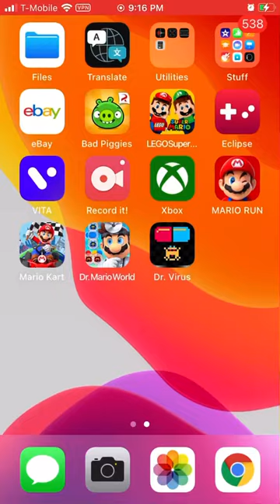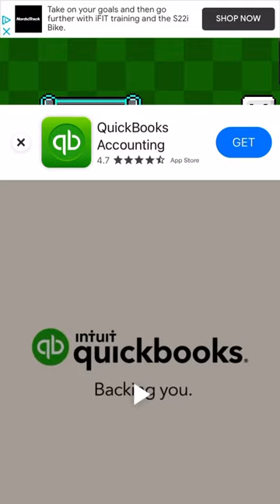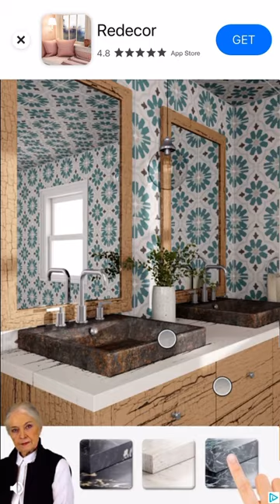Dr. Virus 8-Bit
A bootleg port of the NES/Famicom version of Dr. Mario on mobile